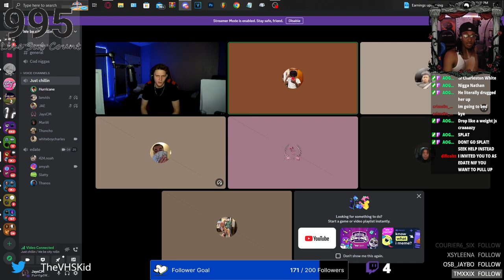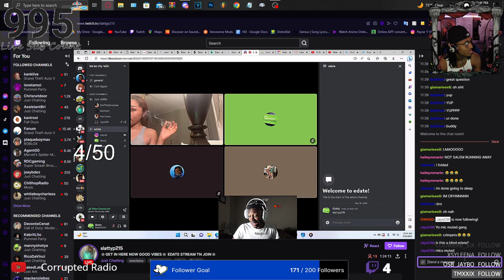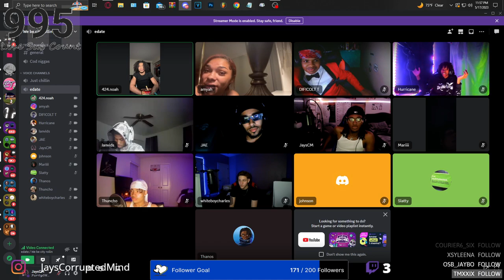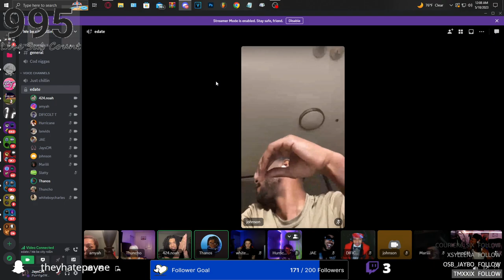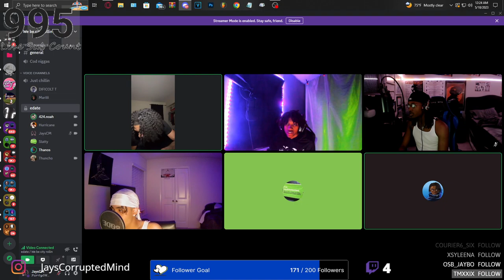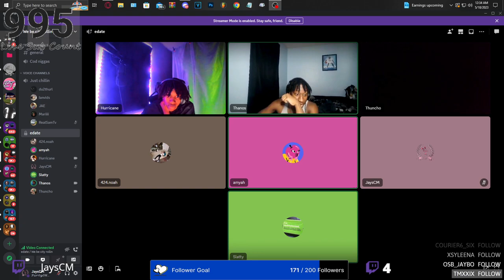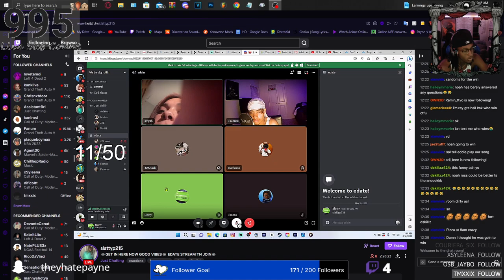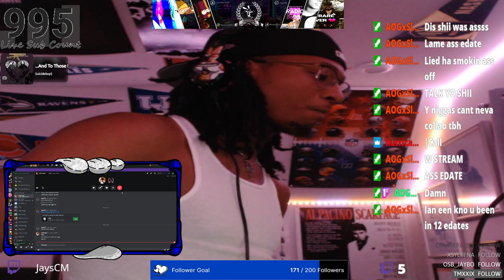I Lost To Dougie B In An Edate🤦🏽‍♂️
Yea... She Was Mustve Been High😂💀
•CHILL MUSIC
•AMVS
•GAMING
Other Social Medias📸
Snap ~ ajayflameprod
Insta ~ jayscorruptedmind
Facebook ~ Jays Corrupted Mind
Tiktok ~ corruptedradio
YouTube ~ Corrupted Radio
Twitter ~ TheVHSKid